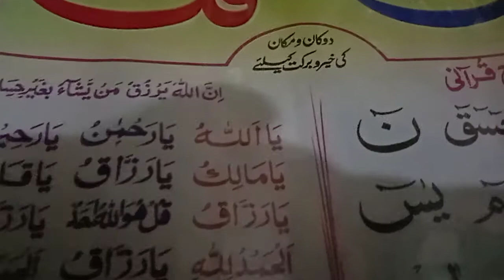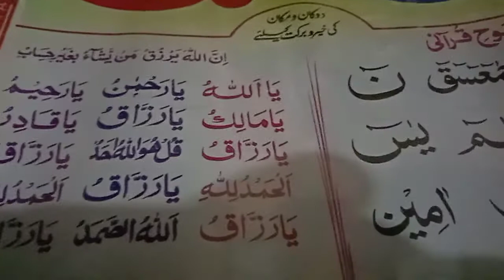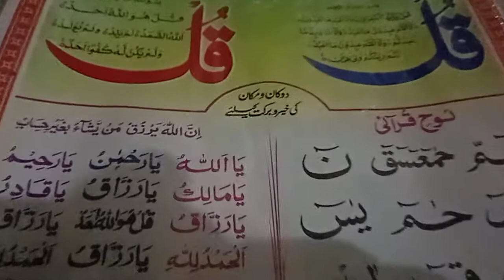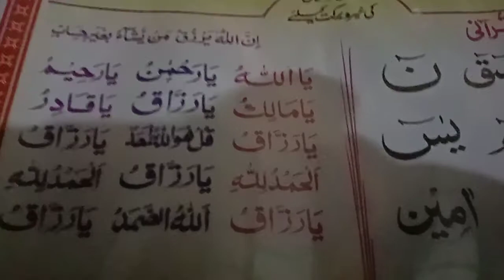شان مصطفی ثنا خوان ندیم عباس دیپالپور پاکستان آنکھ میری اداس رہتی ہے ان کے درشن کی پیاس رہتی ہے